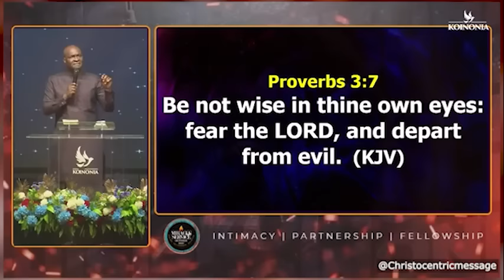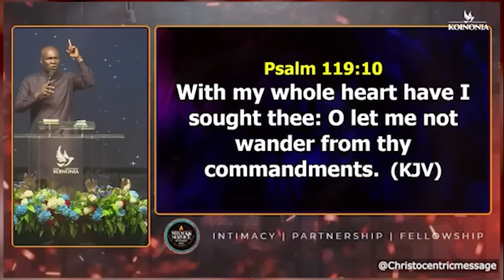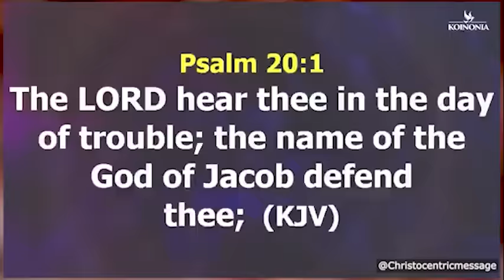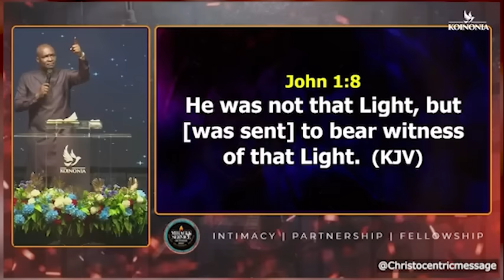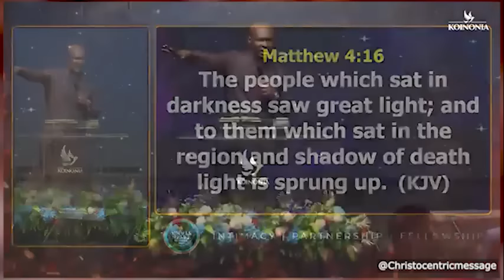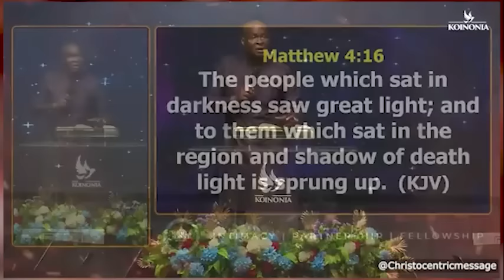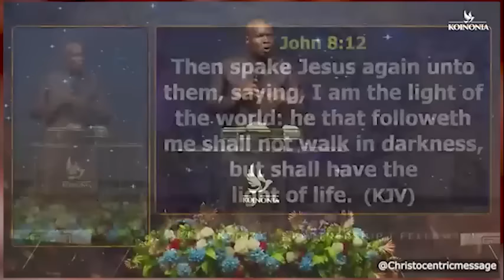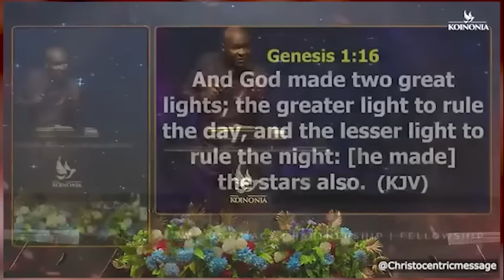NOVEMBER 2024, HEAR YE THE WORD OF THE LORD - APOSTLE JOSHUA SELMAN